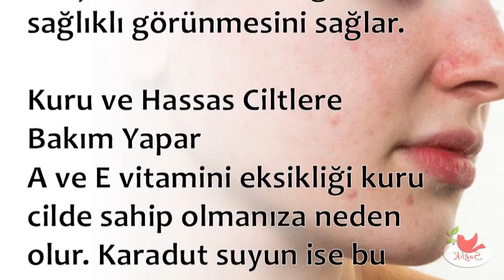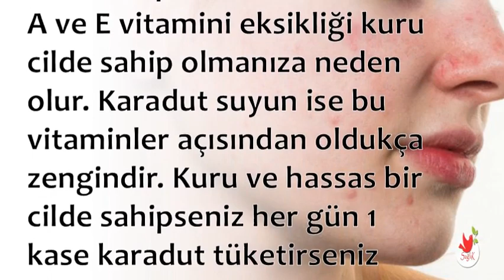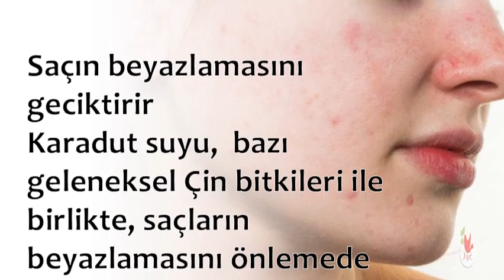Aknelerinizin Üzerine KARADUT SUYU Sürerseniz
Aknelerinizin Üzerine KARADUT SUYU Sürerseniz,karadut suyu faydaları,karadut suyu nerede satılır,karadut suyu nasıl yapılır,karadut suyu sipariş,hamilelikte karadut suyu içilirmi,karadut suyu nasıl içilir,karadut suyu nasil kullanilir,karadut suyu fiyat

💕 SAĞLIKLI YAŞAM;

💕 YAYIN İLKELERİMİZ;

💕 KAYNAKLAR;

☆Siteler
• line.do

💕 YASAL UYARI;